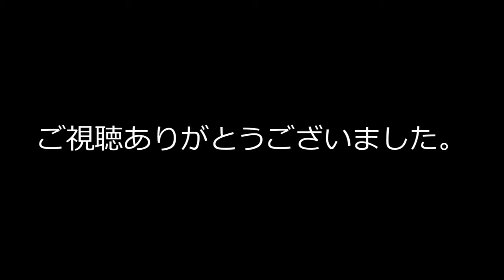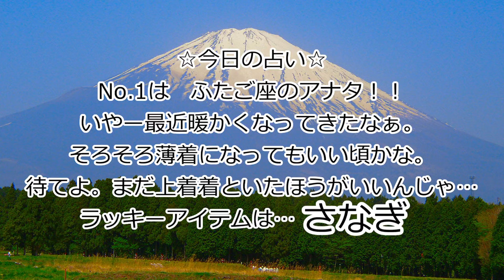歌「ＴＵＴＵＭＵ」2月26日【 包むの日 】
楽しいお歌の時間ですわよ。